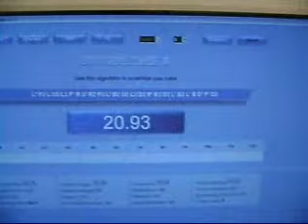20,93sek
I'm getting faster:)